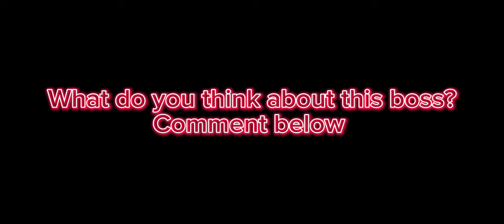LET’S SEE IF YOU CAN SHOOT AFTER I FINISH YOU! MAGMARCUS VS LORD GIDEON || SHADOW FIGHT 3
Device used: Apple iPhone 12